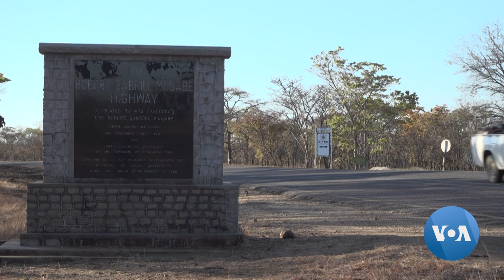Mixed Views of Zimbabwe's Mugabe in his Home Village of Zvimba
As Zimbabwe prepares for a state funeral for Robert Mugabe, who died last week in Singapore, opinions of the former leader are mixed in the country he ruled with an iron hand for 37 years.  Reporter Columbus Mavhunga went to Mugabe's rural home in Zvimba to find out what people there think about his rule and his legacy.